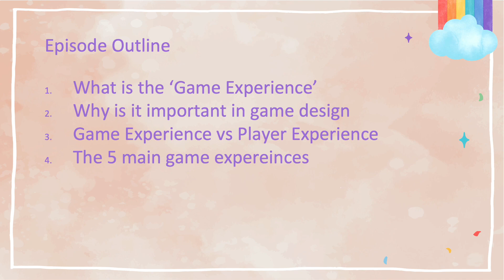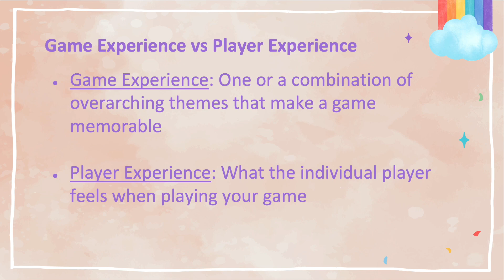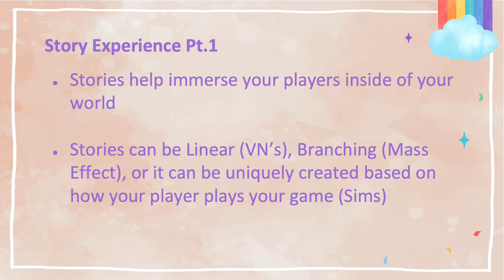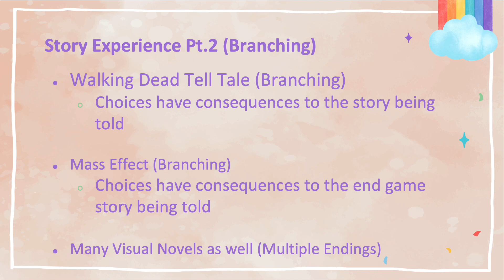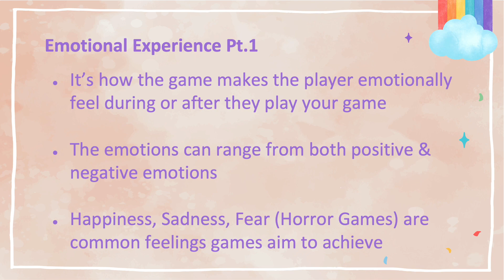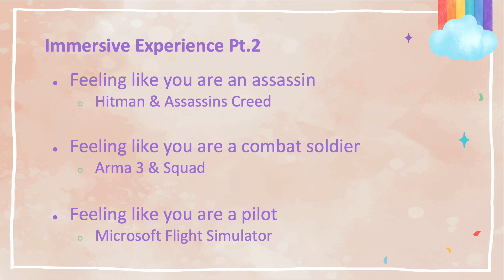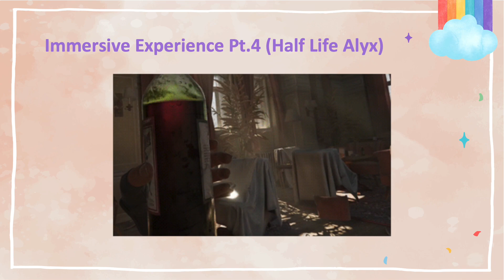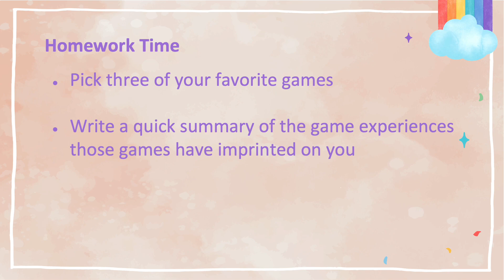Crafting Game Experiences | Game Design Basics | Ep 04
Welcome to the Game Design Basics Series.

In this episode I go over my personal view of what a game consists of and the experiences you may end up crafting for your next game.

TimeStamps
0:00 Intro
0:17 Episode Outline
0:30 What is Game Experience
1:04 Why is Understanding Game Experience Important
1:40 Game Experience vs Player Experience
2:06 The Five Main Game Experiences
2:38 Gameplay Experience
3:20 Story Experience
5:00 Emotional Experience
6:50 Immersive Experience
8:24 Social Experience
9:12 Homework
9:33 Outro